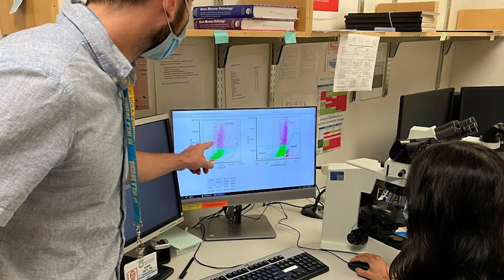Pathology Residency Program | Why Choose UCLA Health?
The global pandemic has rendered many elements in life challenging - especially for you. How do you choose the next step in your journey without stepping foot on an academic medical center's campus?